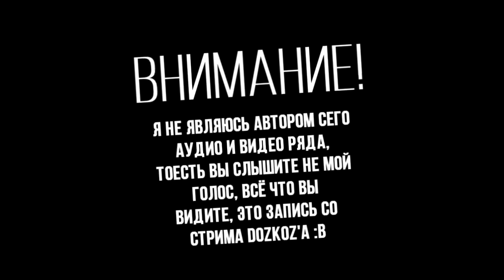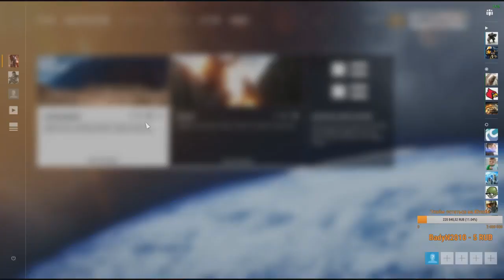ПОЧЕМУ BATTLEFIELD 1 ГОВНО?!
Вся правда о EA, DICE и новом battlefro...кхм..battlefield 1.